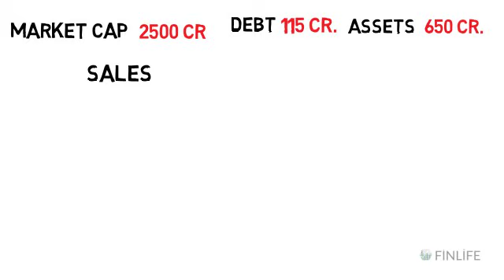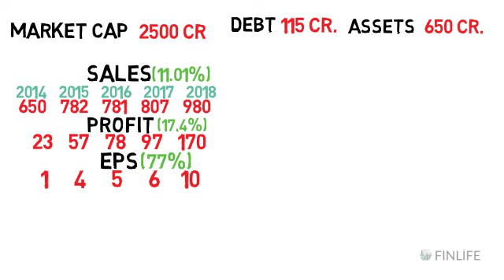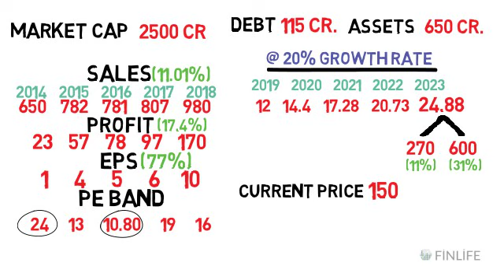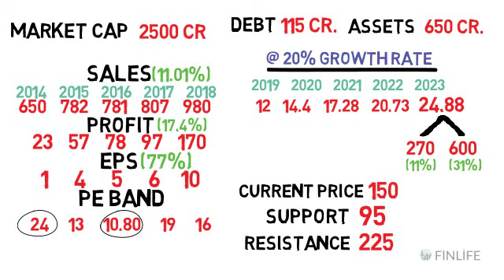LONG TERM INVESTMENT IN NOCIL LTD.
This video explains if you have any opportunities in NOCIL LTD.and what kind of returns can you expect form the stock in the next 5 years.